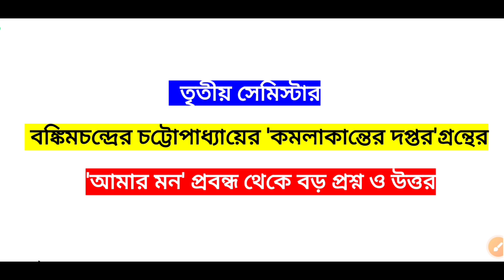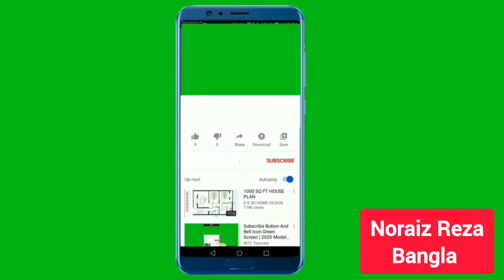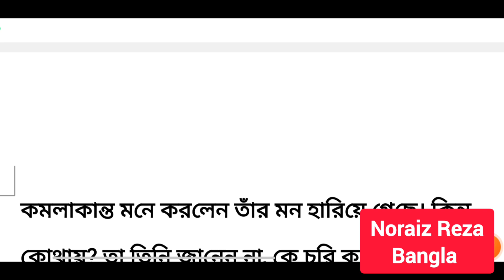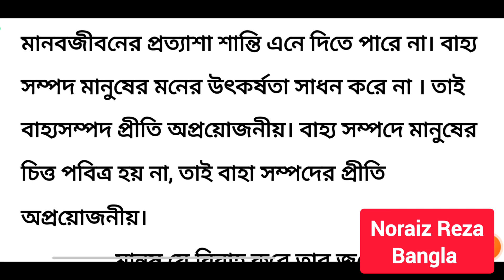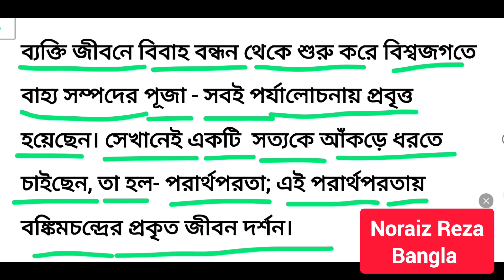বঙ্কিমচন্দ্রের 'আমার মন' প্রবন্ধের স্বদেশপ্রেম ও জীবনদর্শন |YouTube online teaching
b.a 3rd semester Bengali honours| bangkimchandrer 'kamolakanter daptor' |youtube online teaching |best teaching bengali in youtube | বাংলা অনার্স ও প্রোগ্রাম |

তৃতীয় সেমিস্টারের প্রোগ্রাম ও অনার্স কোর্সের প্রয়োজনীয় ভিডিওগুলো  নিচের লিংক গুলোতে ক্লিক করে দেখে নাও:

best teacher for bengali in youtube
ba Bengali honours best teaching on YouTube
online teaching on YouTube
online teaching Rassindori Dasir 'Amar Jibon'on YouTube
youtube videos for teaching
Bangkimchandri chattopadhyayer Krishnakanter will |
বঙ্কিমচন্দ্র চট্টোপাধ্যায়ের "একা কে গাই ওই'' প্রবন্ধপাঠ ও বিষয়সংক্ষেপ | bankimchandrer eka ke gai oi |
bangkimchandrer_eka_ke_gai_oi_probandho
bangkimchandrobandhyapaddhya
বঙ্কিমচন্দ্র_চট্টোপাধ্যায়_একা_কেগায়_ঐ
একা, কে গায় ওই প্রবন্ধ
বঙ্কিমচন্দ্রের 'কমলাকান্তের দপ্তর' প্রবন্ধ গ্রন্থে স্বদেশ চেতনার পরিচয়।
'বিড়াল' প্রবন্ধে সাম্যবাদী মনোভাব বা সামাজিক বৈষম্যের যে চিত্র ফুটে উঠেছে তা আলোচনা কর।

political science p-cc-3 suggestion on YouTube
history honours cc-3
best teacher for political science in youtube
online teaching political science